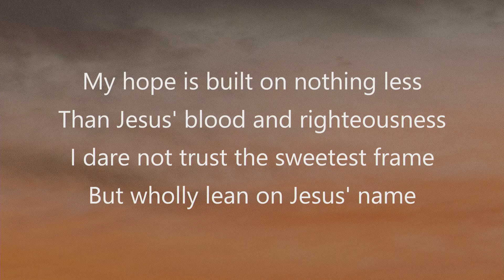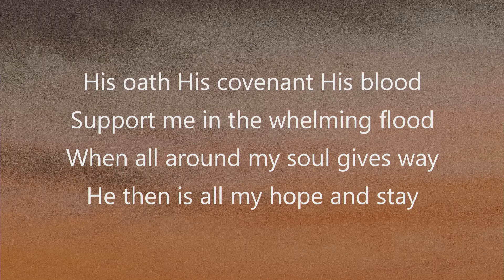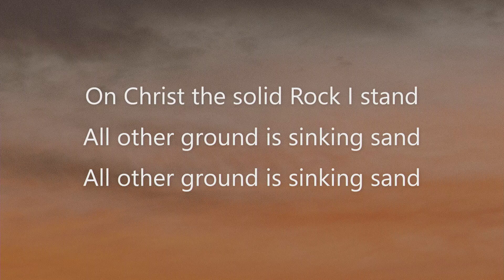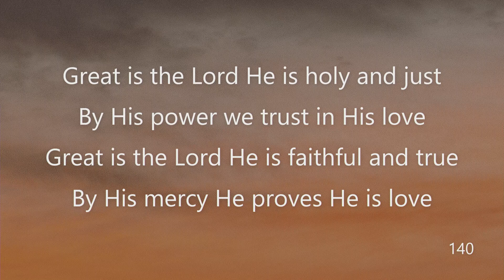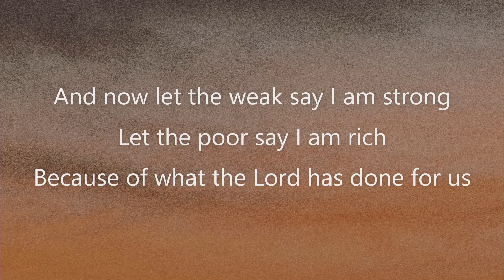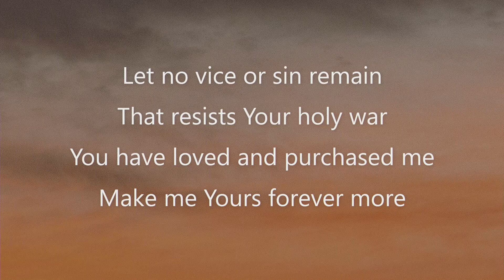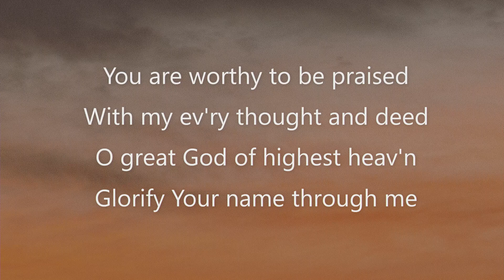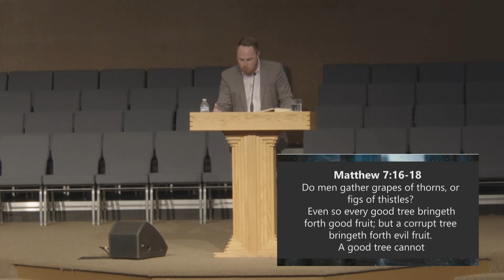"Power of the Tongue", Pastor Bobby